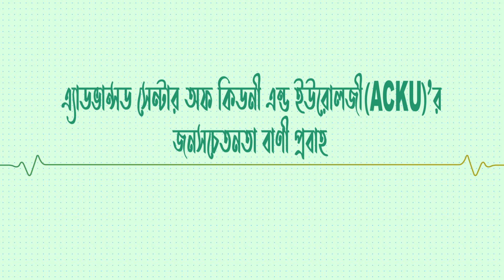কিডনী পাথর বারবার হওয়া প্রতিরোধের উপায়। হাসপাতাল